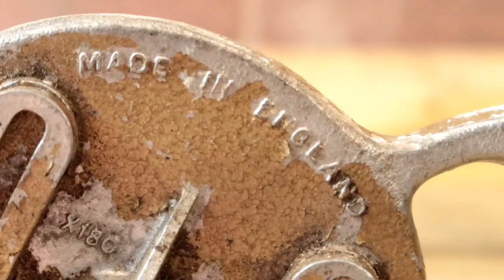Vintage WODEN QUIKSAW Restoration/Remaking the Missing Part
Vintage Woden Quiksaw Drill Attachment Made in England 50s.This woden quiksaw i use it just for display as is not safety to use it anymore.